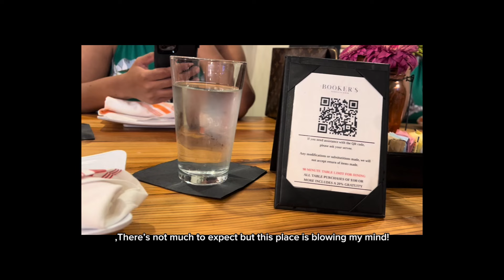Going To A Restaurant With NO Reviews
In today's episode I am eating at a restaurant with no reviews. Booker's restaurant & Bar located in Philadelphia, PA.